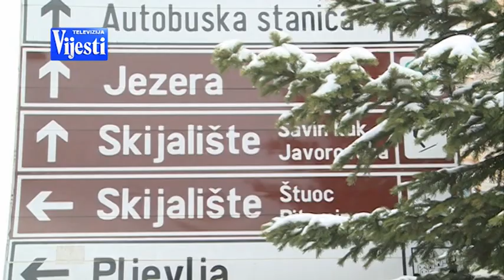VIJESTI U POLA 7 - LOŠA SEZONA NA ŽABLJAKU | Vijesti online